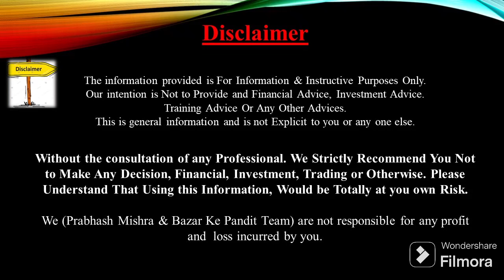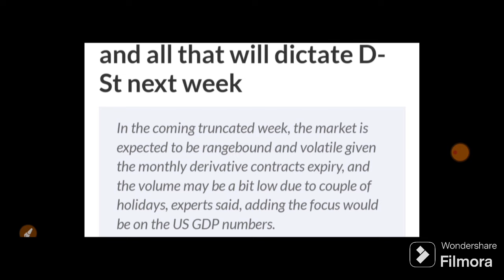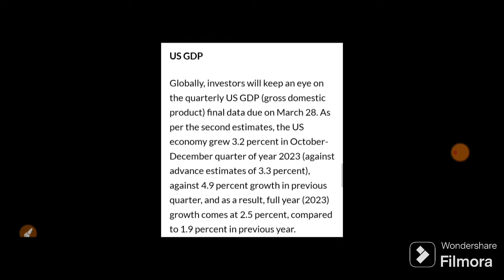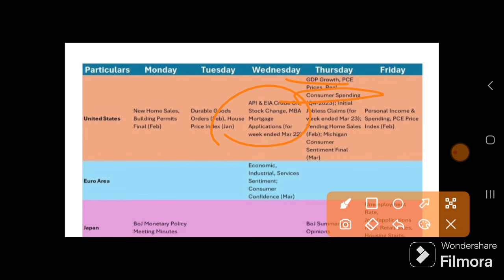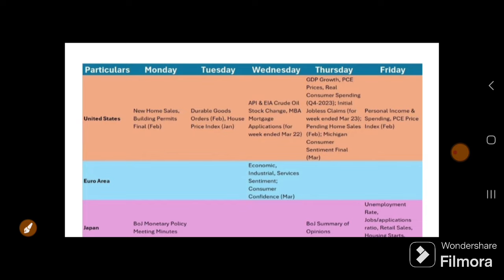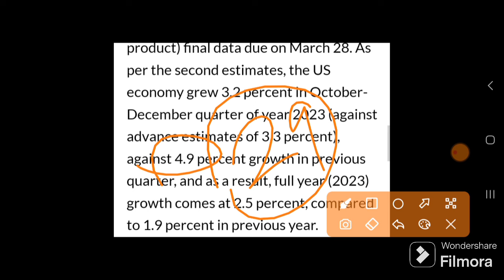सरकार ने दी बड़ी खबर कल 10 बजे बाजार पलट देगी देखलो | 28 March Nifty Bank Nifty Prediction